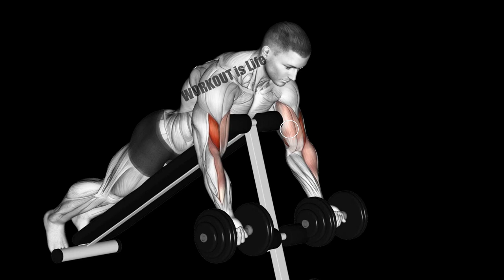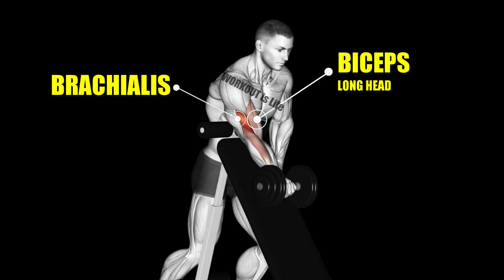BICEPS WORKOUT | Full biceps workout Long head and short head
In this video we will talk about some bicep workouts that will help to grow your biceps long head short head brachialis muscles and brachioradialis muscules.

Biceps curl
Biceps hammer curl
Biceps workout
Biceps dumbbell curl
Preacher curl
Biceps long head workout
Biceps short head workout